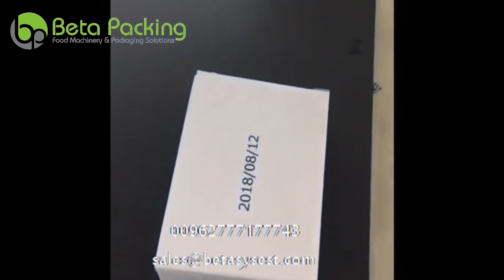Online inkjet printer || طابعة نفث الحبر تركب على خط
للاستفسار و المزيد من المعلومات يرجى التواصل معنا على الأرقام التالية : ٠٠٩٦٢٧٧٧١٧٧٧٤٣ ، ٠٠٩٦٢٧٩٥٦٧٧٦٧٢